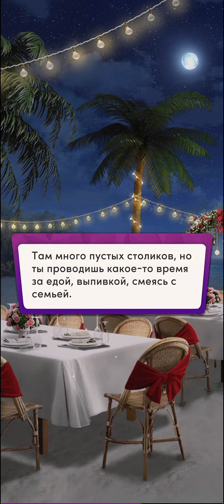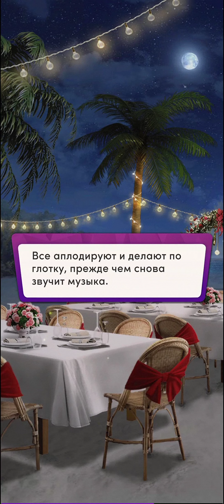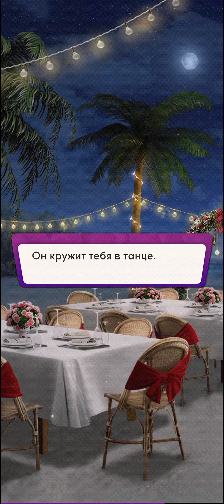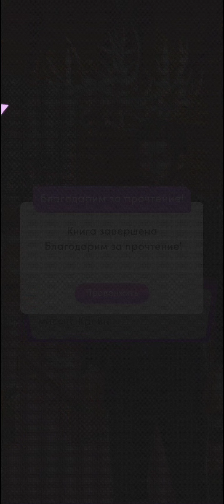Рождество Крейнов 🥂 Глава 13. Финал • Chapters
Глава 13 :   ' Счастливое Рождество Крейнов ' .

Автор :   Jessica Lemmon | Джессика Леммон

Игра : Chapters: Интерактивные Истории by Crazy Maple Studio Dev

Выбирайте истории из лучшей коллекции книг: фэнтези, научная фантастика, романы, комедии, драмы.
Делайте свой выбор, принимайте решения, влияющие на сюжет, разгадывайте запутанные тайны и, конечно же, влюбляйтесь. Продумывайте каждый шаг, ведь каждое решение может всё изменить!